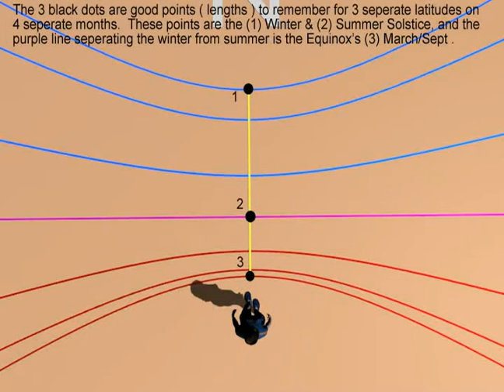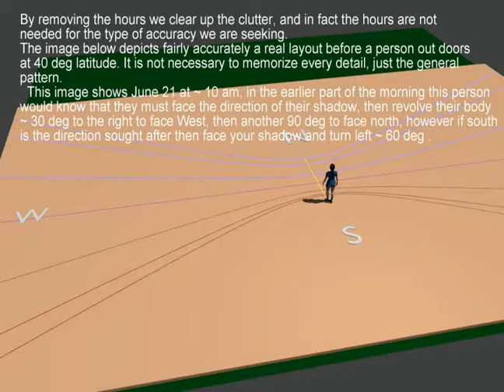sun navigation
Using yourself and your shadow as a horizontal sun compass